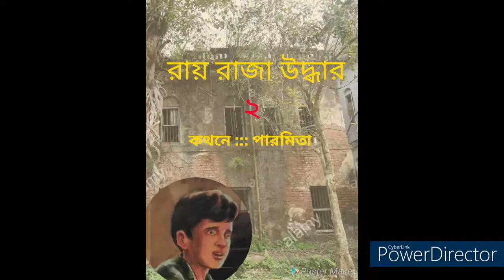RoyRaja Uddhar 2 /kothon:: Paromita Roy Chakraborty/ writer :: Samaresh Bosu /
Ebar amar golpo post korte deri hoye gelo ... bhabechilam Kali pujor aagei parbo ... holo na ...
Gogol er eta second part ... dekha jak raja uddhar holo kina ...
R background music diyeche - Diya Chakraborty